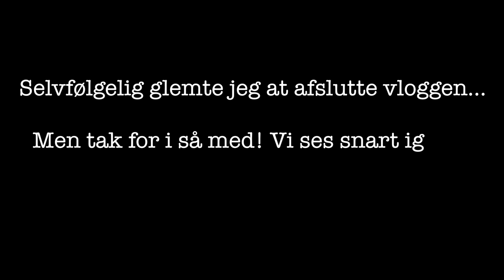El Caminito del Rey // VLOG #4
KONGE dag fra Spanien!!! Vi var nemmerlig på KONGE-stien hehe (jeg er så sjov). Det var en lidt hård, men fantastisk og smuk tur. LINKS TIL DE ANDRE SPANIEN VLOGS HER:

Håber i har lyst til at se med i sidste og femte spanien vlog, som snart kommer op her på kanalen.

Vi ses snart. HEJHEEEEEJ!!!

INFO:

OM MIG:
Hvor bor jeg? Solskinsøen Bornholm, hos min plejefamilie og med min bror.

OM VIDEOEN:
- Almindelige videoer: Canon EOS 70D, Sigma 30mm. f/1.4 Art eller Sigma 18-35mm f/1.8 DC HSM Art
- Vlogs: Canon Powershot G7 mark II
Hvad redigerer jeg med? Final Cut Pro X
Hvilket lys bruger jeg? Softboxes og ringlight